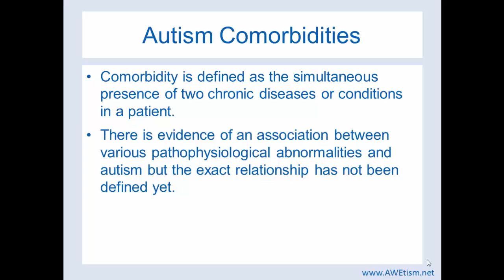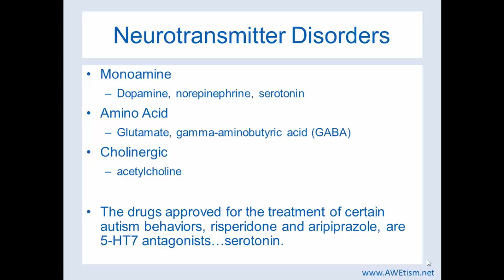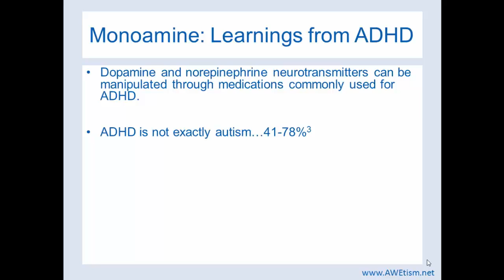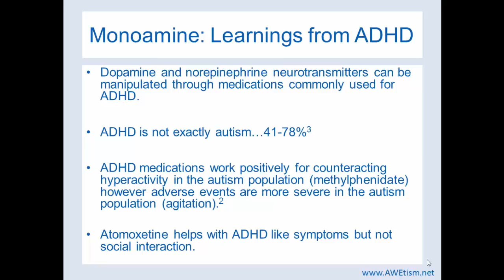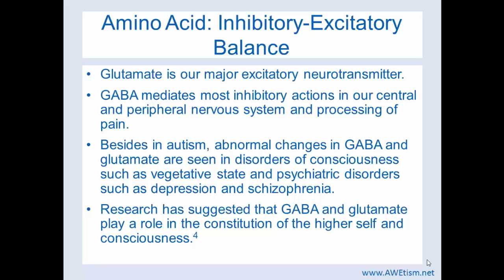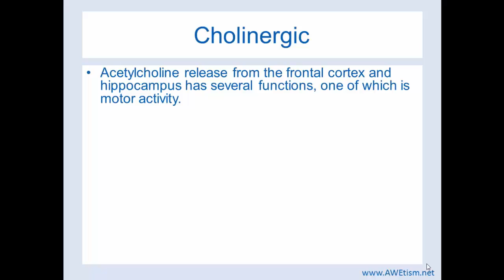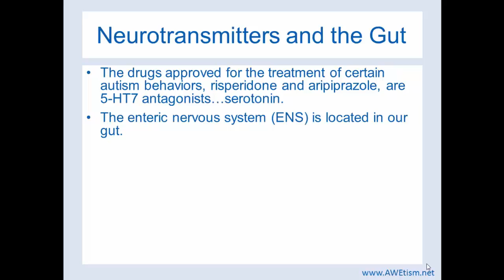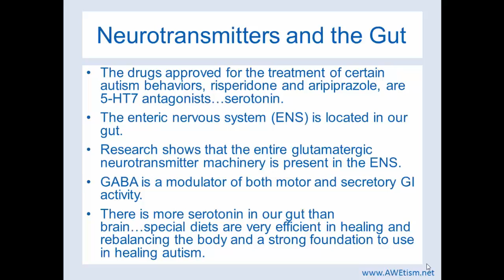What neurotransmitter disorders are comorbid with autism?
Two drugs that are FDA approved for the treatment of certain autism behaviors, risperidone and aripiprazole, and they target neurotransmitter receptor sites, specifically dopamine and serotonin.  Since the FDA approved drugs for autism target neurotransmitter receptor sites it’s important to understand neurotransmitter disorders because it is very relevant for autism.